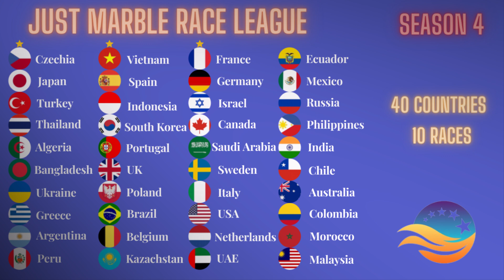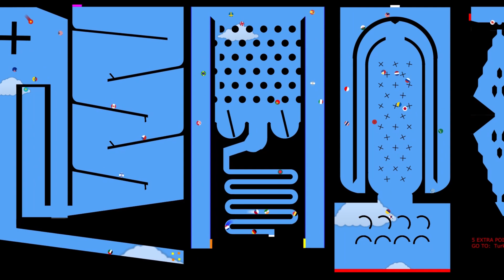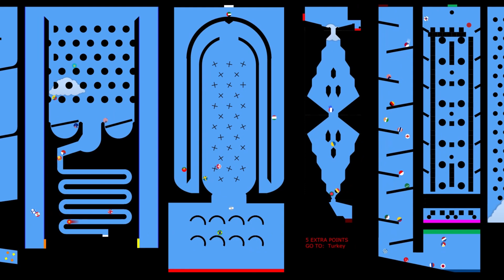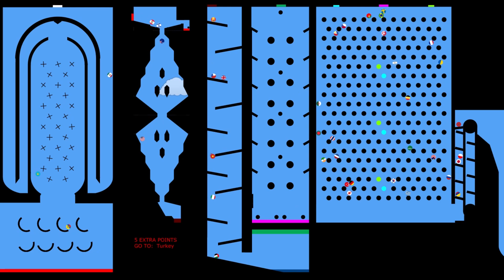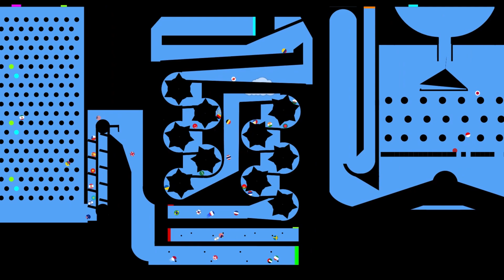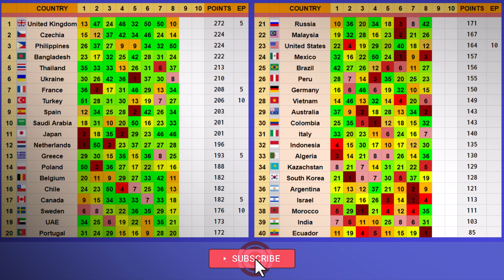Marble Race League Season 4 Day 8 Marble Race in Algodoo | Just Marble Race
Welcome to 40 Countries Marble Race League!

Choose your country and watch the exciting marble race!